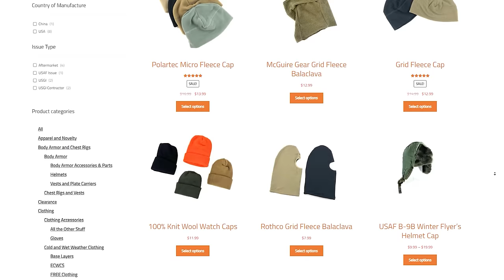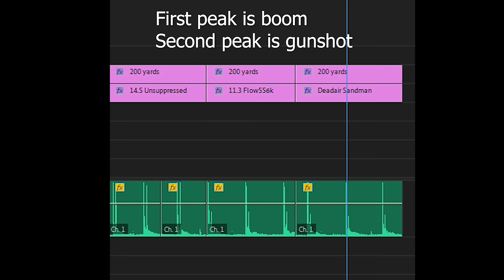Is the Future Flow-Thru? Flow 556k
The Flow 556k from Huxwrx is likely the first commercially successful flow through can. Flow technology has the potential to completely revamp what we think about suppressors. But at what cost?

VENTURE SURPLUS!

SubscribeStar (Help directly fund the channel)